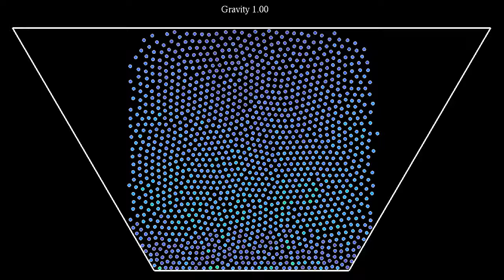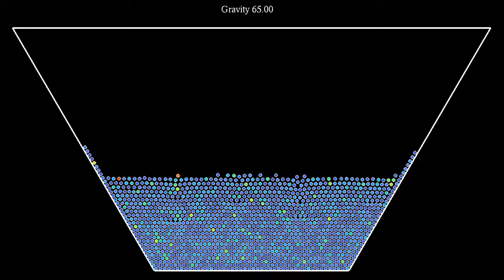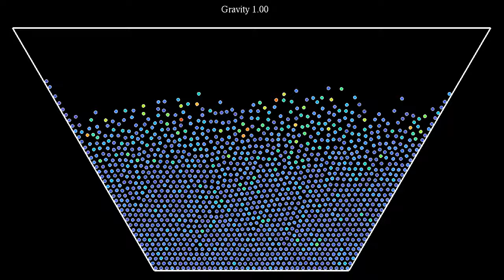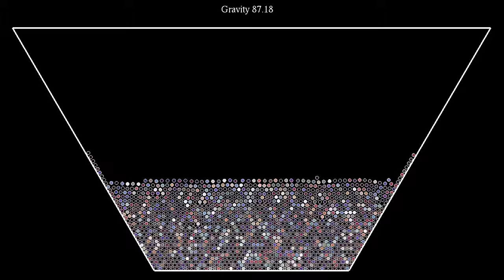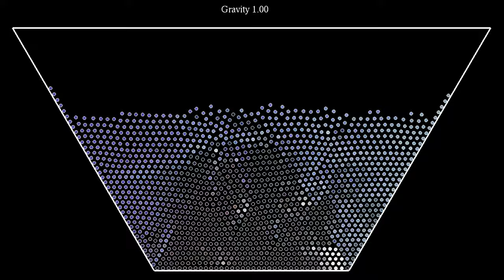Lennard-Jones particles under increasing gravity in a container with sides at 120 degrees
This variant of the video shows 1427 particles confined to a box, interacting with a Lennard-Jones potential, and subject to increasing gravity. Unlike in the previous simulation, the sides of the container are angled at 120 degrees, making it easier for the particles to find a close-packed configuration. Near the end of the simulation, the gravity is reset to its initial value, allowing the particles to expand over the box. Both during the phase of increasing gravity and after the reset, one can observe avalanches as particles find more stable configurations. These avalanches trigger phonons that propagate across the system.
This simulation has two parts, showing the same evolution with two different color gradients:
Kinetic energy: 0:00
Direction of velocity: 2:21
In the first part, colors of particles indicate their kinetic energy: red particles move faster than blue ones. The motion can also be a fast oscillation with very small amplitude. In the second part, colors indicate the direction of the particles' velocity: white particles move to the right, blue ones upward, purple ones to the left, and red ones move downward. In addition, the luminosity depends on the particle's kinetic energy, so that very slow particles appear black.